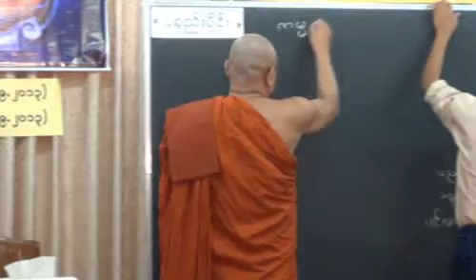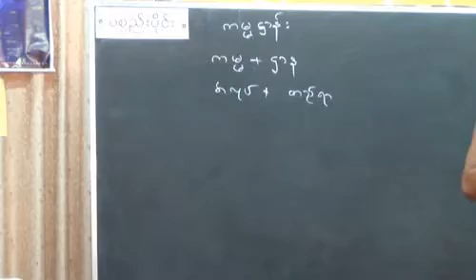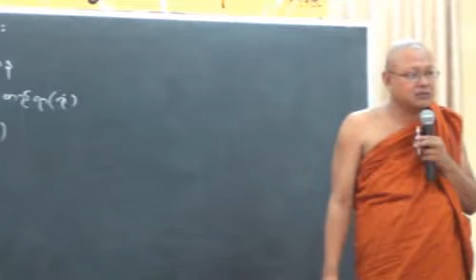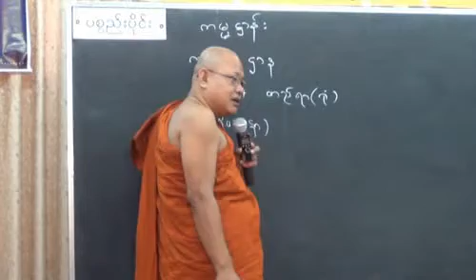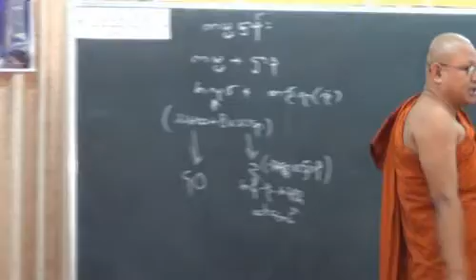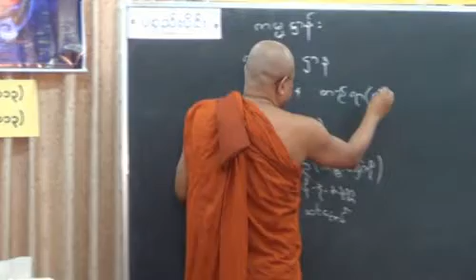41 Kamaṭṭhāna 1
ကမ္မဋ္ဌာန်းပိုင်း၊ အပိုင်း (၁)

အဘိဓမ္မာ၊ ဋီကာ၊ ဝိသုဒ္ဓိမဂ် သင်တန်း (သင်တန်းမှူးဆရာတော်)၊

အရှင်ဝါယာမသာရ (Ashin Wayamasara) ၊

သာသနာရေးဝန်ကြီးဌာန ၊ ကမ္ဘာအေး။

ကမ္မဋ္ဌာန်းပိုင်း

သမထဘာဝနာ၏ အာရုံဖြစ်သော သမထကမ္မဋ္ဌာန်း၊ ဝိပဿနာဘာဝနာ၏ အာရုံဖြစ်သော ဝိပဿနာကမ္မဋ္ဌာန်း - ဟူသော ကမ္မဋ္ဌာန်းနည်းနှစ်မျိုးအကြောင်းကို ဖွင့်ဆိုပြသည့် အပိုင်းအခန်းဖြစ်သောကြောင့် “ကမ္မဋ္ဌာန်းပိုင်း” ဟုခေါ်ပါသည်။

ကမ္မဋ္ဌာန(ကမ္မဋ္ဌာန်း)ဟူသည် သမထ + ဝိပဿနာလုပ်ငန်း၏ တည်ရာ ဌာန (အာရုံ) ကို ခေါ်သည်။

ကမ္မဋ္ဌာန်း ၂ မျိုး

၁။ သမထကမ္မဋ္ဌာန်း = (သမာဓိ + ဈာန်တရားရဘို့) နီဝရဏငြိမ်းအောင် အားထုတ်သော လုပ်ငန်း၏ အာရုံ (ကမ္မဋ္ဌာန်း - ၄၀ ကို အရကောက်ပါ)

သမထမည်ပုံ

နီဝရဏတရားတို့ကို ငြိမ်းအေးစေတတ်သောကြောင့် သမထ - မည်၏။
ပရမတ္ထတရားကိုယ်မှာ - လောကီကုသိုလ်စိတ်၊ ကြိယာစိတ်တို့၌ယှဉ်သော သမာဓိအမည်ရသော ဧကဂ္ဂတာ စေတသိက် ဖြစ်ပါသည်။

၂။ ဝိပဿနာကမ္မဋ္ဌာန်း = (မဂ် + ဖိုလ်ရဘို) အနိစ္စ + ဒုက္ခ + အနတ္တ စသည်ဖြင့် အထူးရှုမှတ်ပွားများသော လုပ်ငန်း၏ အာရုံ ( အနိစ္စ + ဒုက္ခ + အနတ္တ လက္ခဏာယာဉ် ၃ - ပါးကို အရကောက်ပါ)

ဝိပဿနာမည်ပုံ

အနိစ္စစသော အထူးထူးသော အခြင်းအရာတို့ဖြင့် ရှုတတ်သောကြောင့် ဝိပဿနာ မည်၏။
ပရမတ္ထတရားကိုယ်မှာ - မဟာကုသိုလ်စိတ်၊ မဟာကြိယာစိတ်တို့၌ယှဉ်သော ဉာဏ်အမည်ရသည့် ပညိန္ဒြေစေတသိက် ဖြစ်ပါသည်။

ဘာဝနာမည်ပုံ

သမထ(သမာဓိ) နှင့် ဝိပဿနာ(ပညာ) တရားနှစ်ပါးသည် ပွားများအပ်သောတရားများ ဖြစ်သောကြောင့် ဘာဝနာ မည်ပါသည်။

ဘာဝနာ ၂ မျိုး (ကမ္မဋ္ဌာန်း ၂ မျိုး ရှုပွားခြင်းကို ဘာဝနာဟု ခေါ်သည်။)

၁။ သမထဘာဝနာ = သမထကမ္မဋ္ဌာန်းကို ပွားများမှု။

၂။ ဝိပဿနာဘာဝနာ = ဝိပဿနာကမ္မဋ္ဌာန်းကို ပွားများမှု။
(ဘာဝေတဗ္ဗာတိ ဘာဝနာ။ ဘာဝေတဗ္ဗ = သမထ + ဝိပဿနာကို အထပ်ထပ် ပွားများအားထုတ်အပ်၏။ ဣတိ = ထို့ကြောင့်၊ ဘာဝနာ = ဘာဝနာမည်၏။)

ဘာဝနာ၏ ကမ္မဋ္ဌာန်း မည်ပုံ

ကမ္မဋ္ဌာန = ကမ္မ + ဌာန
 ကမ္မ  = နောက်နောက်အားထုတ်မှု ဘာဝနာကံ၊
 ဌာန = နီးသောအကြောင်းဖြစ်သည့် ရှေးရှေးအားထုတ်မှု ဘာဝနာအစဉ်၊
   [ ပဒဋ္ဌာန - ပဒဋ္ဌာန် = နီးသောအကြောင်း ]

ရှေးရှေးအားထုတ်မှုဟူသော ဘာဝနာအစဉ်သည် နောက်နောက်အားထုတ်မှု ဘာဝနာကံ၏ နီးသောအကြောင်း ပဒဋ္ဌာန် ဖြစ်၏။ ထို့ကြောင့် ရှေးရှေးအားထုတ်မှု ဘာဝနာအစဉ်သည် “ကမ္မဋ္ဌာန်း” မည်ပါသည်။

သမထကမ္မဋ္ဌာန်း (သမထဘာဝနာ) - ၄၀

၁။ ကသိုဏ်း - ၁၀ ပါး

၂။ အသုဘ - ၁၀ ပါး

၃။ အနုဿတိ - ၁၀ ပါး

၄။ အပ္ပမညာ -   ၄ ပါး

၅။ သညာ     -   ၁ ပါး

၆။ ဝဝတ္ထာန်   -   ၁ ပါး

၇။ အာရုပ္ပ   -   ၄ ပါး

    ပေါင်း    -  ၄၀ ပါး

ကသိုဏ်း ၁၀ ပါး

ပထဝီ၊ အာပေါ၊ တေဇော၊ ဝါယောကသိုဏ်း။  (မဟာဘုတ်ကသိုဏ်း)

နီလ၊ ပီတ၊ လောဟိတ၊ ဩဒါတကသိုဏ်း။ (ဝဏ္ဏကသိုဏ်း)

အာကာသကသိုဏ်း၊ အာလောကကသိုဏ်း။

အသုဘ ၁၀ ပါး

၁။ ဥဒ္ဓုမာတက

၂။ ဝိနီလက

၃။ ဝိပုဗ္ဗက

၄။ ဝိစိ္ဆဒ္ဒက

၅။ ဝိက္ခာယိတက

၆။ ဝိက္ခိတ္တက

၇။ ဟတဝိက္ခိတ္တက

၈။ လောဟိတက

၉။ ပုဠုဝက

၁၀ အဋ္ဌိက

ဒီမှာနားပါဦးမည်။
ကောင်းစွာ ဆက်လက်နာယူမှတ်သား သင်ယူနိုင်ကြပါစေ။
TNO(3.6.2020)
Thein Naing Ohn
ဆရာတော်သင်တန်းကိုင်စာအုပ်လိုချင်သူများ ဆရာတော်၏ သင်တန်းကိုင်စာအုပ် soft copy pdf file link ထည့်ပေးလိုက်ပါသည်။ အလိုရှိသူများ Download ယူနိုင်ပါသည်။